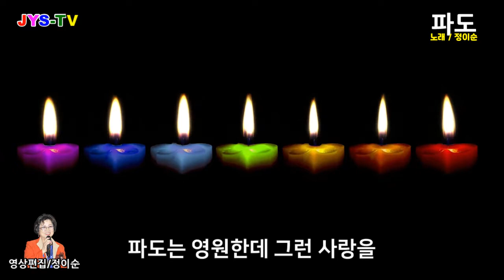( 커버 ) 정이순 - 파도 ( 원곡 / 배호 ) 영상가사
부딪쳐서 깨어지는
물거품만 남기고
가버린 그 사람을
못잊어 웁니다
파도는 영원한데 그런 사랑을
맺을수도 있으련만
밀리는 파도처럼
내 사랑도 부서지고
물거품만 맴을도네
그렇게도 그리운 정
파도속에 남기고
지울 수 없는 사연
괴로워 웁니다
추억은 영원한데 그런 이별은
없을수도 있으련만
울고픈 이 순간에
사무치는 괴로움에
파도만이 울고가네